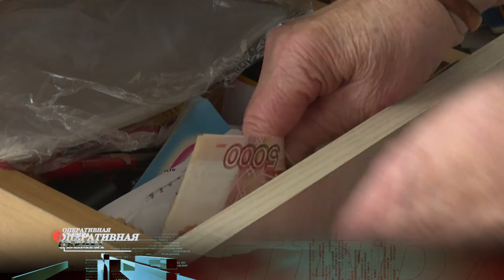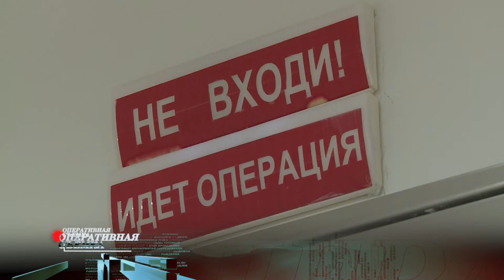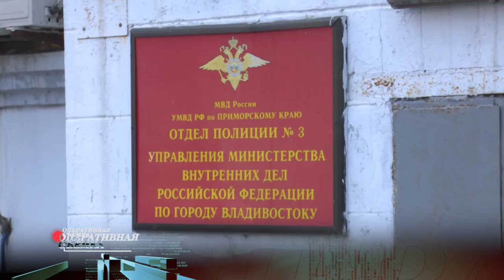Оперативная съемка. Мошенничество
Полицейская статистика утверждает, что каждый год жертвами мошенников становятся десятки тысяч пожилых людей. Казалось бы, пенсионеры имеют за плечами огромный опыт: они прошли ваучерную приватизацию, систему Мавроди. Однако, когда  дело касается близкого человека, то наши родители теряют контроль над разумом и наступают на всем известные грабли.